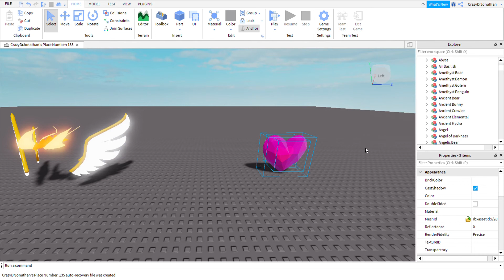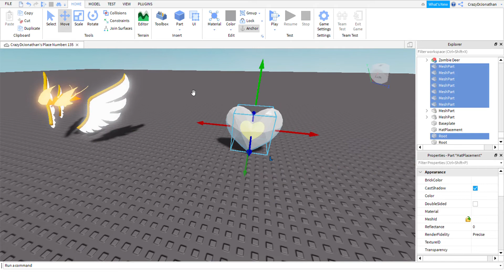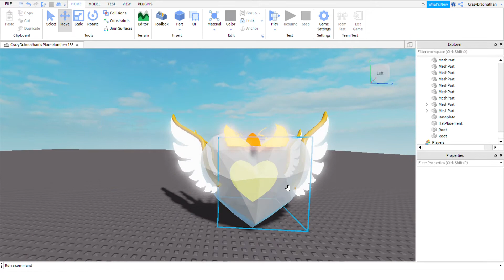Making a custom bgs pet!